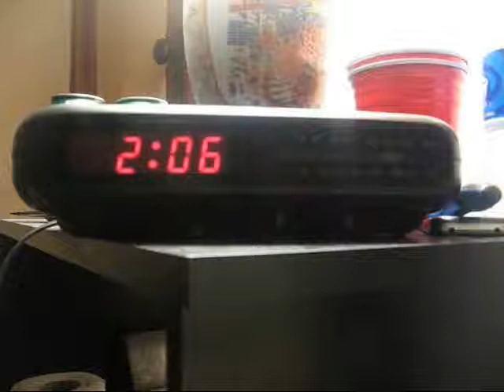A Doorway to the Out of Mind Experience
A film tirbute to our first movie ever..The Out of Mind Experience. This is our first horror type film in over a year so go ahead and be a critic we encourage it. Comment and Rate Please

LINK TO OUT OF MIND OLD:

com/ind ex. cfm?fuseaction=vids. individual&videoid=252654 8